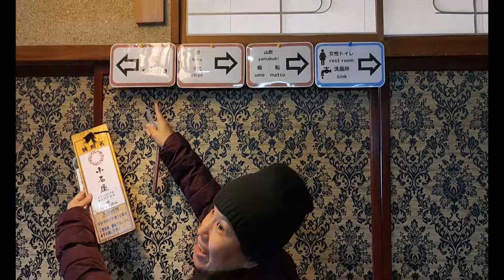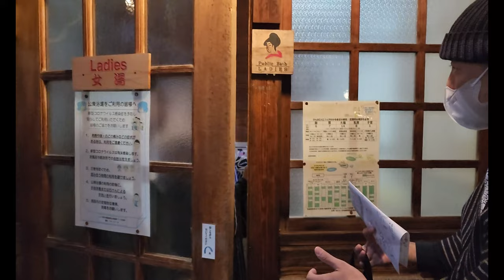EXPLORING SHIBU ONSEN | NAPAKAINIT NG ONSEN DITO| KOISHIYA RYOKAN | NAGANO, JAPAN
Our onsen experience at Shibu Onsen. Shibu Onsen is a charming hot spring town located in Nagano Prefecture, Japan. It is known for its historic streets, traditional architecture, and nine public onsen baths, each with its own mineral content and health benefits.

00:00 Introduction
00:35 About Shibu Onsen
01:09 Koishiya Ryokan
02:20 Our Japanese Style Room
03:22 Photoshoot wearing Yukata and Geta
03:50 On our way to Onsen
07:00 Inside the Onsen
07:42 The Benefits of Onsen
08:20 The 5 Basic Rules for Hot Springs in Japan
09:58 Kanaguya Ryokan / The Spirited Away Ryokan
10:45 Dinner at Koishiya Ryokan / The Foods